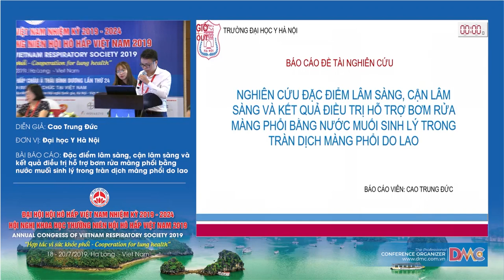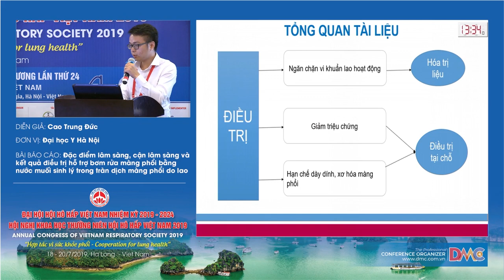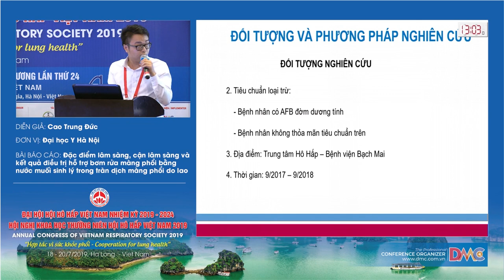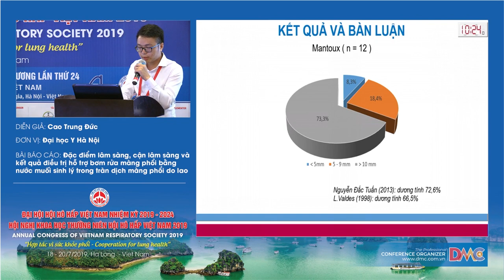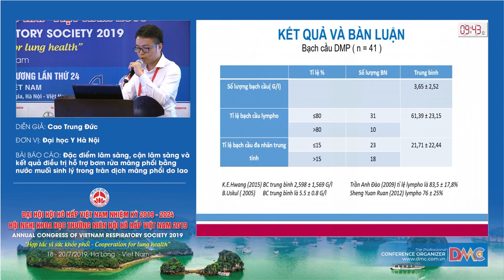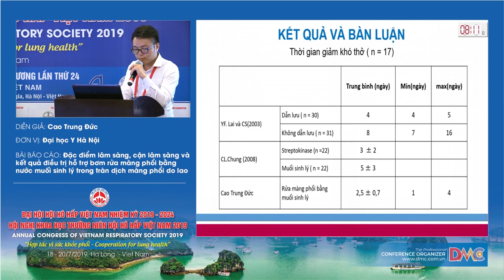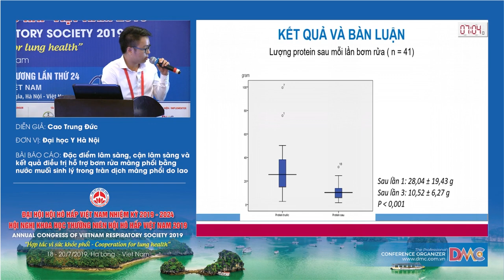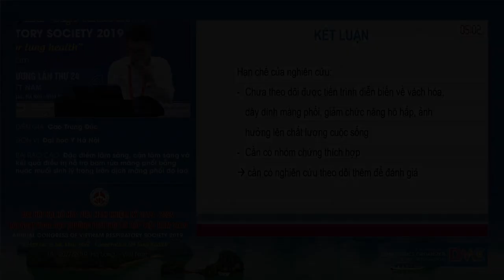Kết quả điều trị hỗ trợ bơm rửa màng phổi bằng nước muối sinh lý trong tràn dịch màng phổi do lao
BS. Cao Trung Đức
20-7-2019 - Hội trường Cô Tô - Khách sạn Mường Thanh Luxury Quảng Ninh